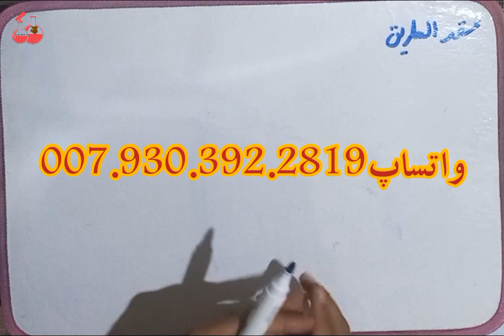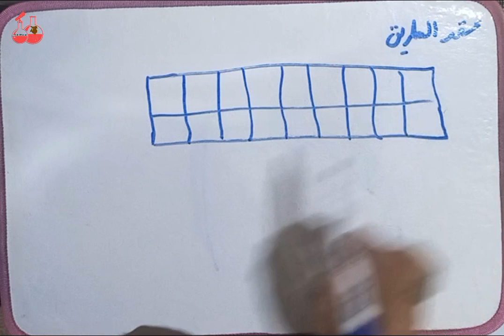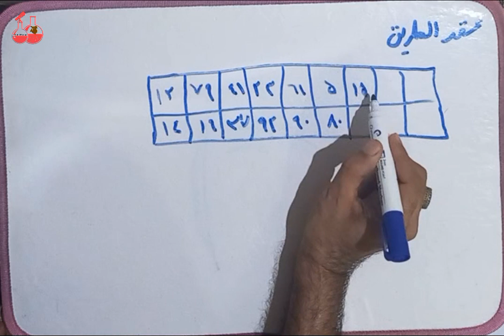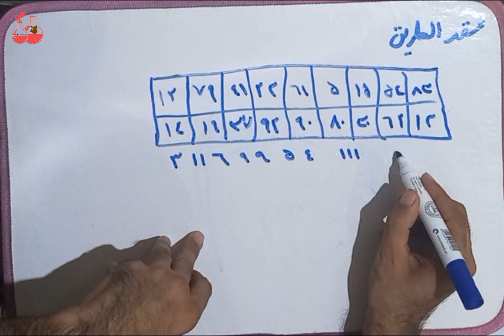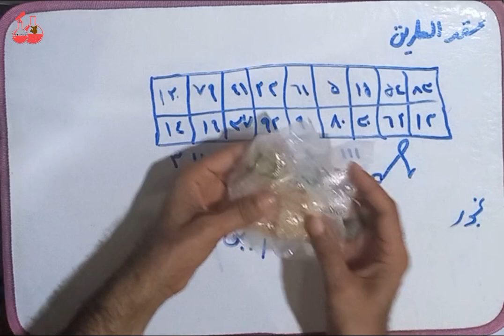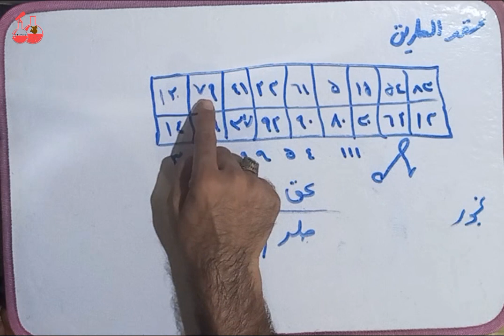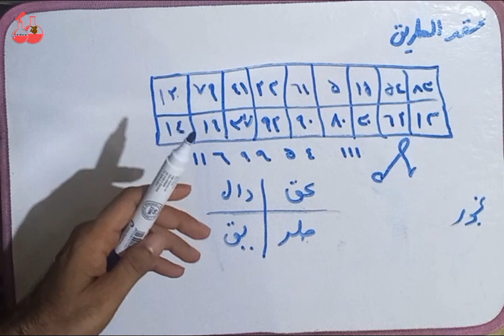طلسم_عقدالطریق استاد_برهان‌علوم_غریبه_لایتناهی